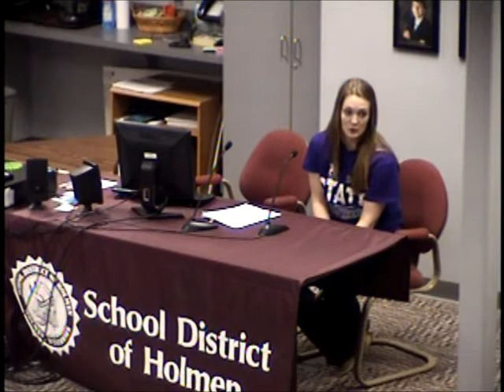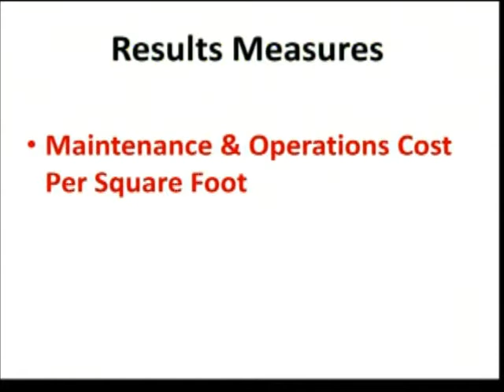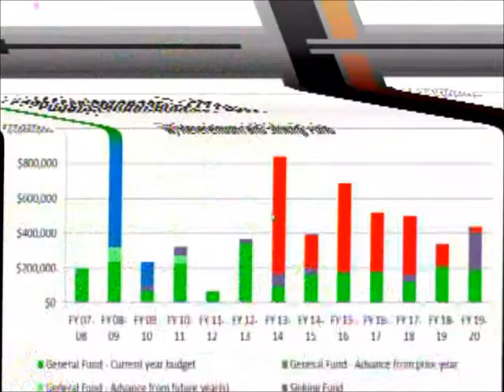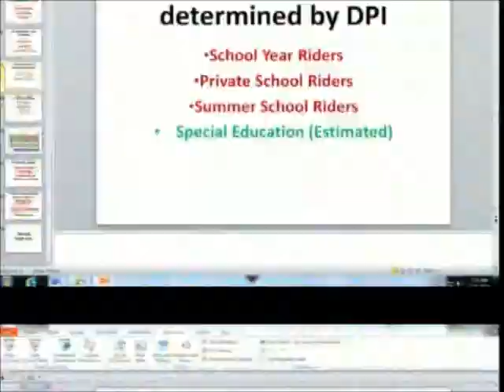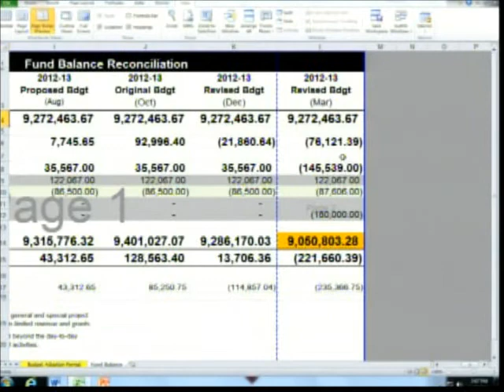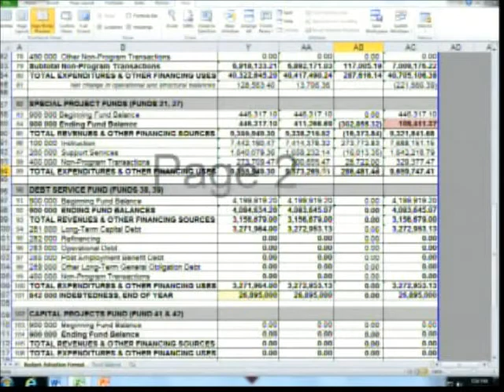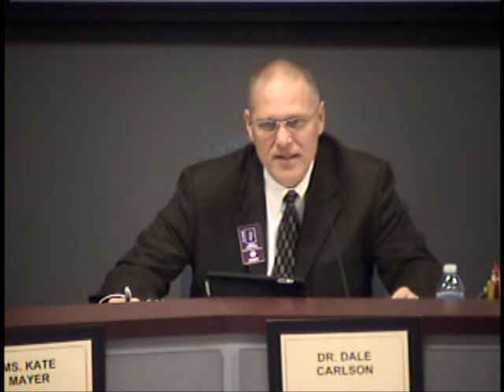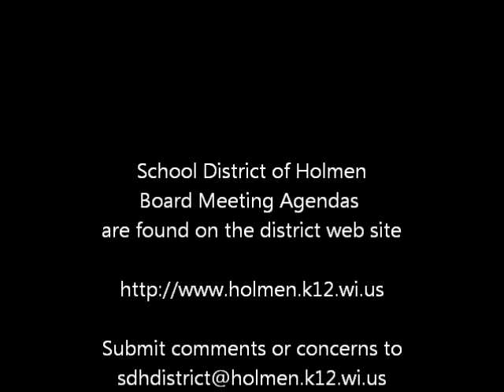03.25.2013 School Board Meeting